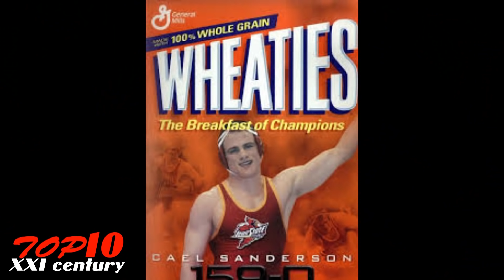ТОП-10 ВОЛЬНИКОВ (в весе до 86 кг)/// в новом столетии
Продолжаем развлекать любителей вольной борьбы во время вынужденного карантина. На этот раз речь пойдет о  «десятке» лучших борцов в категории до 86 кг (и близких к ней до 84, 85 кг) за последние 20 лет. Опираемся на статистику выступления вольников на Олимпиадах, чемпионатах мира и континентов,  начиная с 2000 года.
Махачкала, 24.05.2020